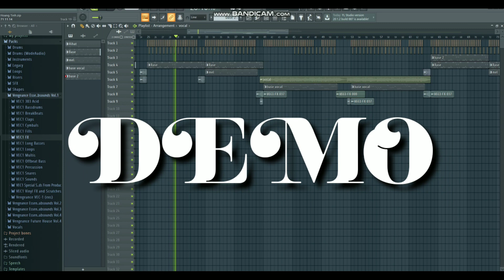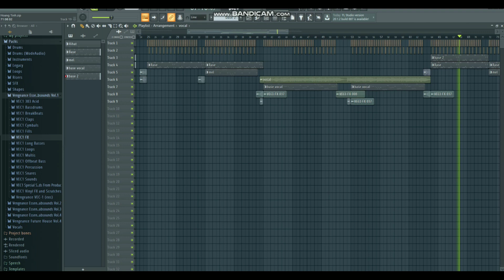[DEMO] Chú Bé Bắt Được Con Công (Parody Mix) | HT & VA Official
Hiện đây mới là DEMO thôi! ai hóng full thì like + sub kênh nhé!!!

Bà con không được Reup khi chưa có sự cho phép nhé!!!
Phát hiện thì mất video.

* Tác giả ảnh (Author Pic): (We use wallpapers from Google "Free to use". If you are the artist and someone upload it there, please message us and we will give credits or remove the video at your will)

*Nếu có bất cứ thắc mắc, khiếu nại nào về bản quyền hình ảnh cũng như âm nhạc có trong video mong chủ sở hữu liên hệ trực tiếp với tôi qua địa chỉ Email